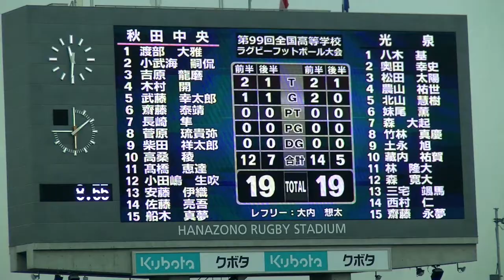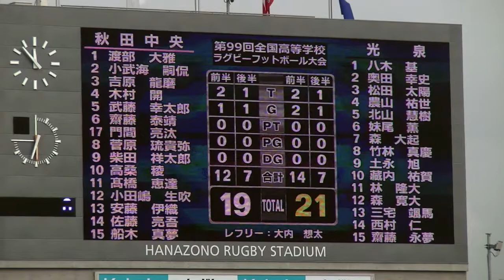秋田中央vs光泉‹後半›：第99回全国高校ラグビー大会 2019-20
実力が均衡したチーム同士の接戦。令和元年度、第99回全国高校ラグビー大会2回戦。GZ-G5